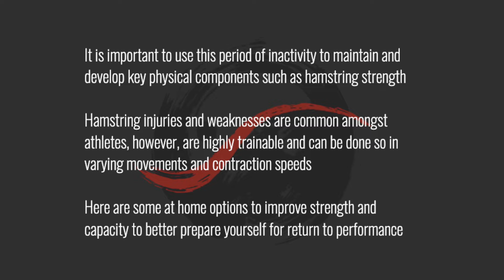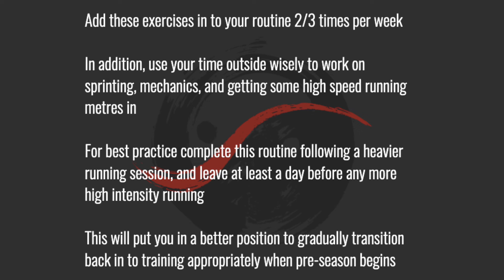Hammys at home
Home Hamstring training